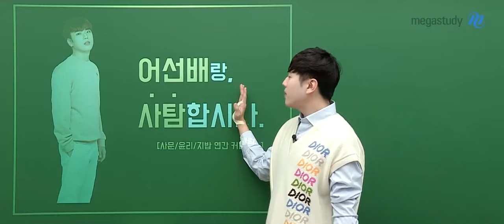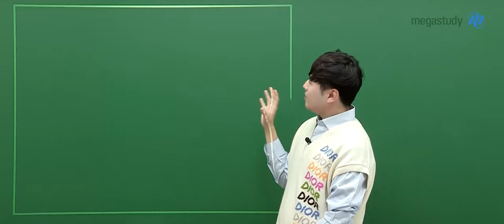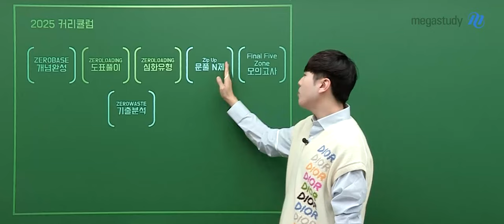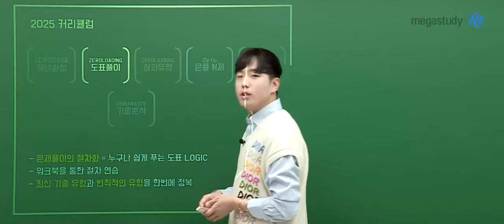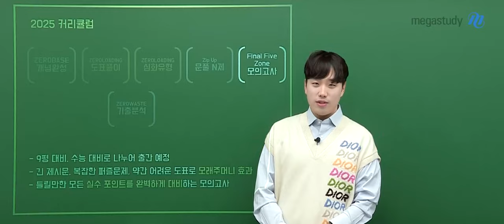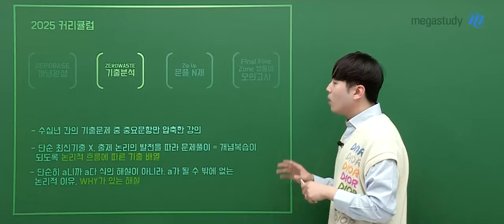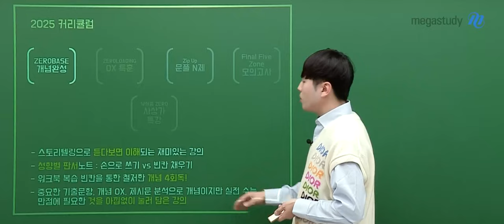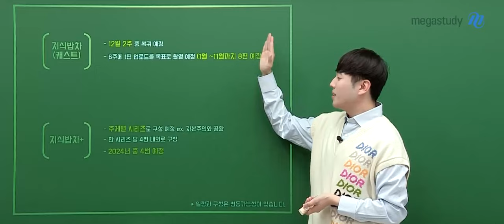[메가스터디] 사회 어준규쌤 - [커리큘럼] 어선배의 2025 커리큘럼 (지식밥차 포함)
[커리큘럼] 어선배의 2025 커리큘럼 (지식밥차 포함)

노베도 문제없는 간결하고 명쾌한 강의!
2025 수능 그날까지 어선배와 사탐합시다♥